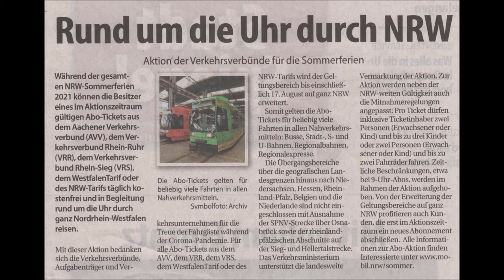Aachen * Kirchengemeinde Erzengel Michael Hagios Dimitrios * Aachen Ikonen * 06.08.2021 * Teil 2